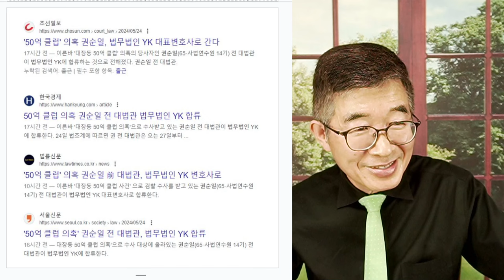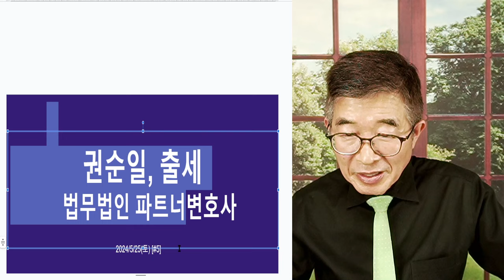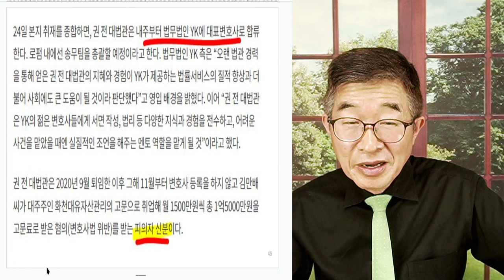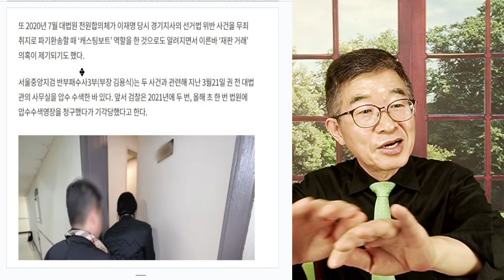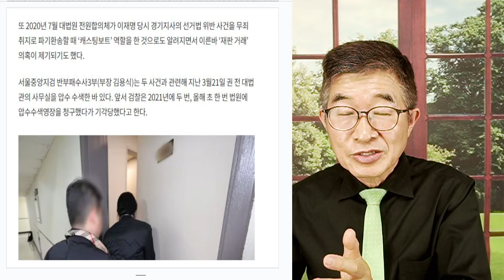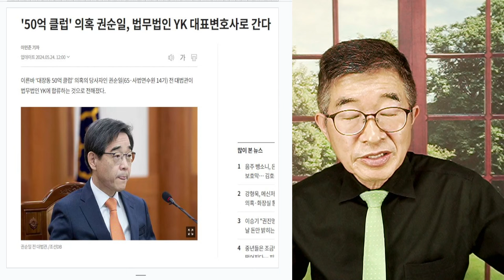권순일, 출세 / 그냥 넘어갈 모양 / 세상이 정말 어찌 이럴 수 있는지 [공병호TV]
Bitcoin : 3MTW849AkP2ftLeSK2teZHMmzLu7Z83s9U